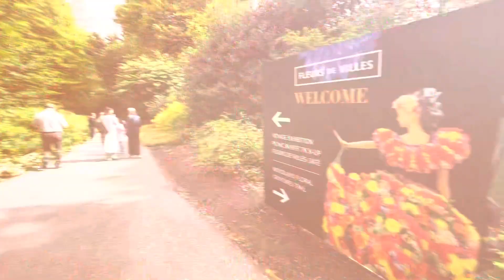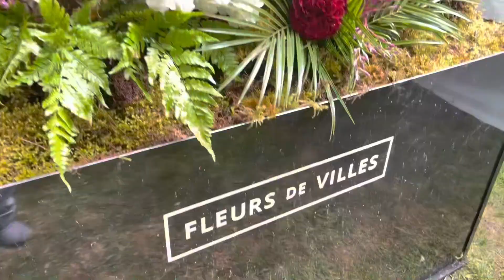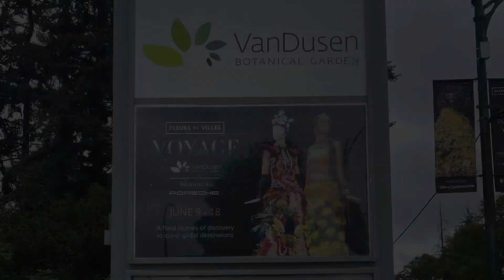2023 Fleurs De Villes @Van Dusen Garden, BC Canada